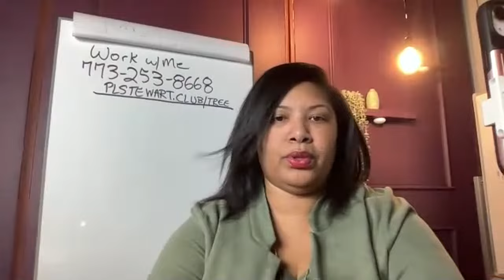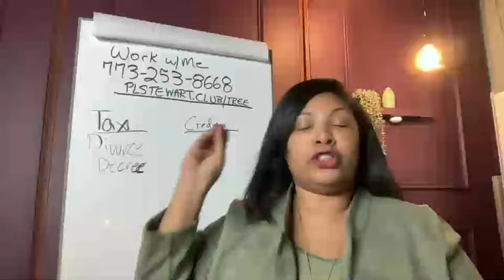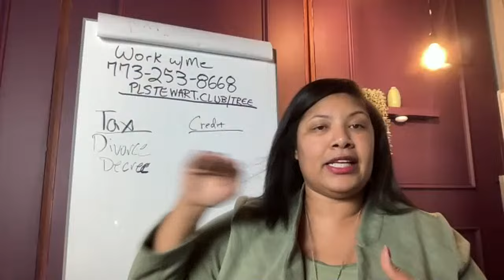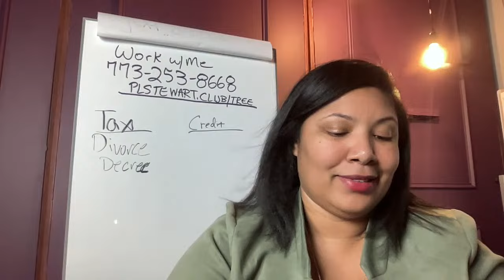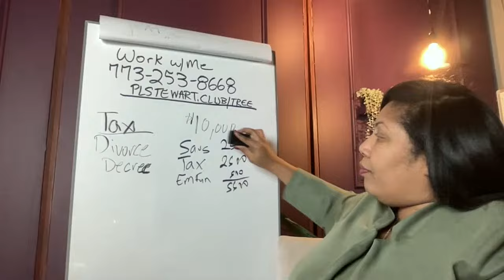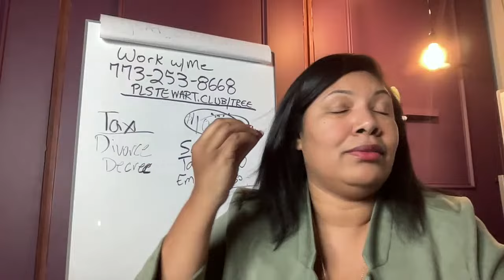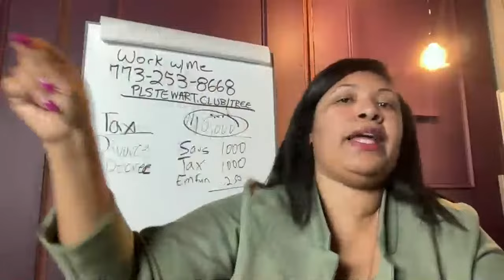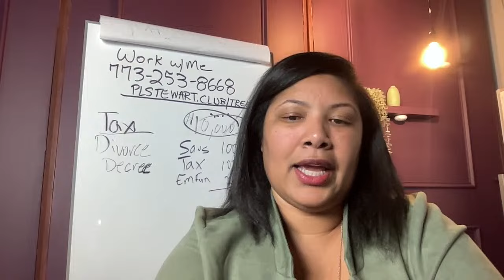How to Claim your child when your Ex filed them? Tax Updates and Credit Tip . Live open QA now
Work with Patrice

plstewart.club/tree
Book and Appointment
Register for a class